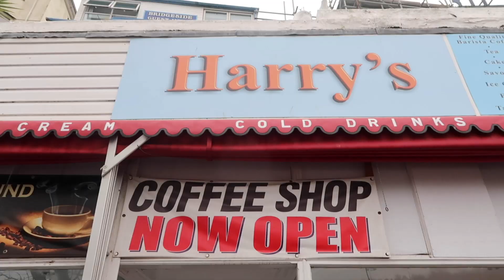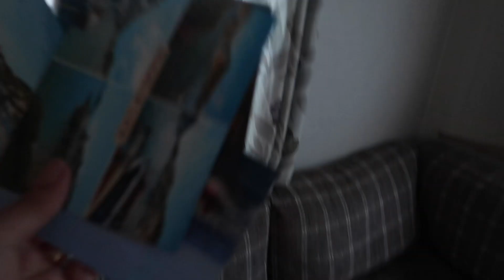Holiday Vlog | Thur 29 Aug Video Diary | Daily Vlog (2020)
Video Diary | Holiday Vlog | Thur 29 Oct
We head into Looe and spend some time looking around the shops and playing on the beach. We buy some postcards and eat ice cream in the pouring rain. We spend an evening playing Monopoly Deal and head to bed.

We post weekly videos on Sunday mornings at 7am and daily videos every evening at 7pm

We are often asked about these products:
Coffee Machine (This one is similar to the one I brought for Glenn’s 50th Birthday and we LOVE it)
We both use these cameras
The Foraging Book that Mirimar uses

LFOM2020